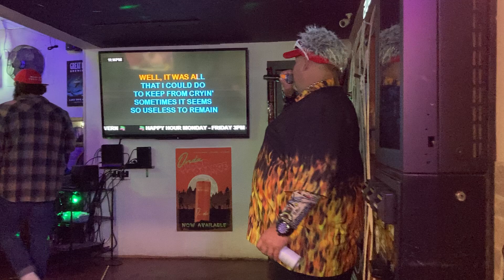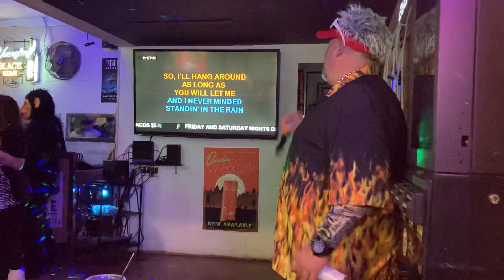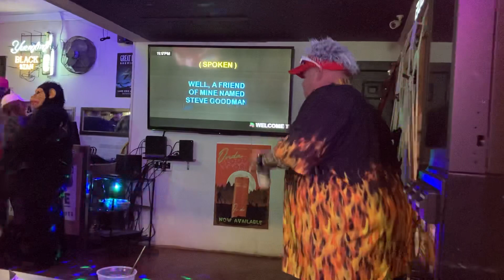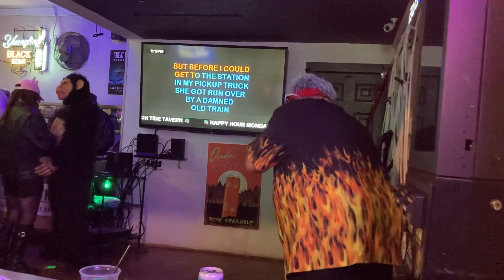10-22-22 You Never Even Call Me by my Name